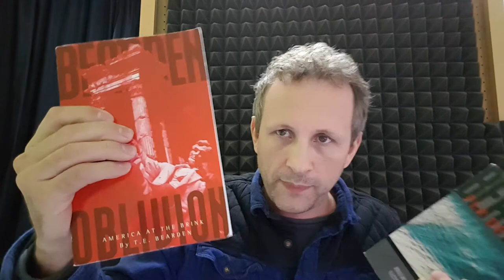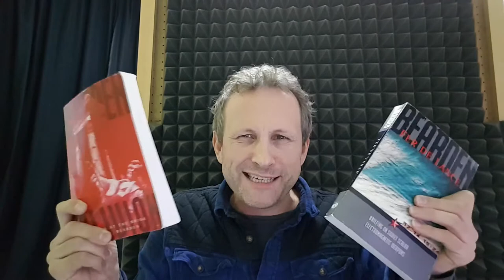Superconductivitis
Is superconductivity infectious, 8 years of anecdotes and experimental evidence might be pointing in that direction, can it lead to power generation or significant energy savings?

Here is the link to the MFMP blog with links.

NOTE: NO CLAIMS ARE MADE FOR THE KESHE TECHNOLOGY, THIS IS JUST A CIRCUMSTANTIAL PIECE WRITTEN BY MFMP VOLUNTEER BOB GREENYER FOR COMMENTARY

Please consider supporting the project
The Martin Fleischmann Memorial Project (MFMP) is a not-for-profit community interest company.

Bank account
Donations of any size can be made direct to Quantum Heat C.I.C.s (the organisation that runs the MFMP) bank account here, thus saving charges:

BANK: HSBC
Branch Address: 153 North Street Brighton, East Sussex, BN1 1SW
Account Name: Quantum Heat C.I.C
Sort Code: 40-14-03
Acc No.: 12631571
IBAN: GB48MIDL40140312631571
SWIFTBIC: MIDLGB22

Bitcoin:
1JesTRUXU8jHb1haa1MoF2NvrU8gt5msCr